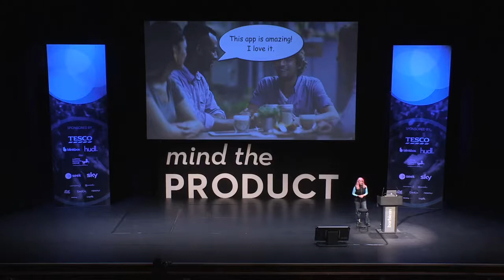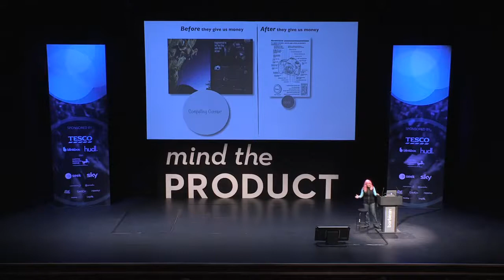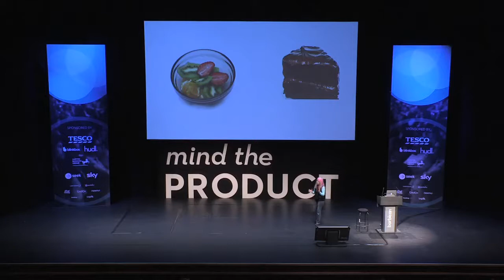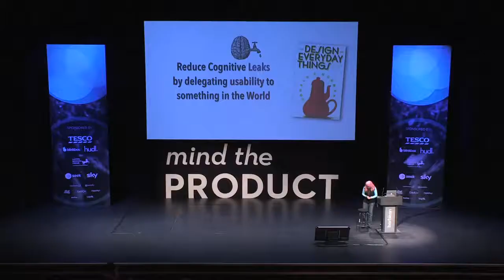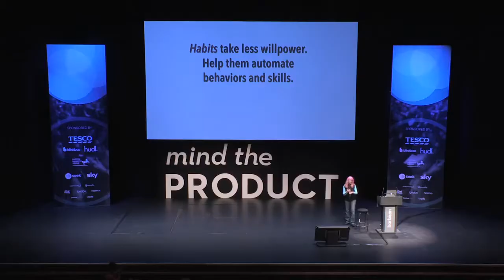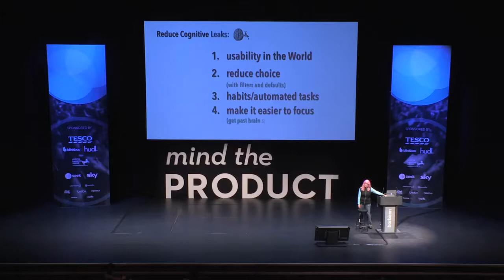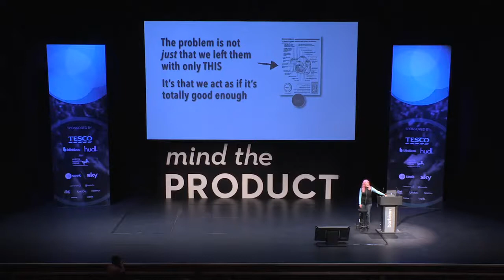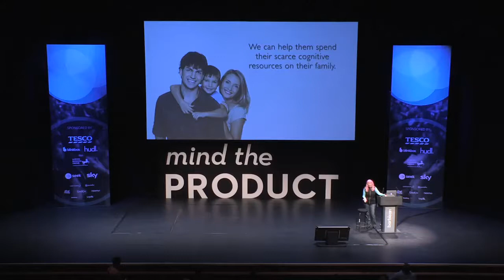Building Badass Users by Kathy Sierra at Mind the Product 2014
Kathy Sierra, who created one of the largest (and friendliest) developer communities, javaranch.com and the bestselling Head First tech book series for O’Reilly, talks about the sociological side of the product development – how to build badass users, not just badass products.

She focuses on how to attract users, but also on how to keep their attention. The key, according to Sierra, is to minimise cognitive drain. In this engaging talk she explains how to spot cognitive leaks and how to stop them.